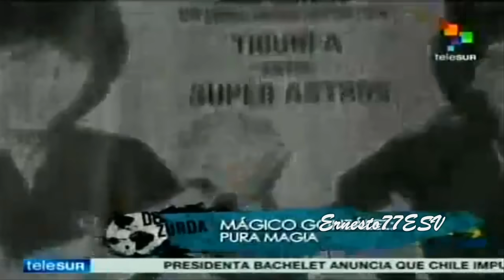Maradona habla sobre el Mágico "Pura Magia" en el programa De Zurda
Un reportaje especial sobre Jorge "Mágico" Gonzalez de Diego Armando Maradona en su programa de teleSURtv junto a Víctor Hugo Morales.